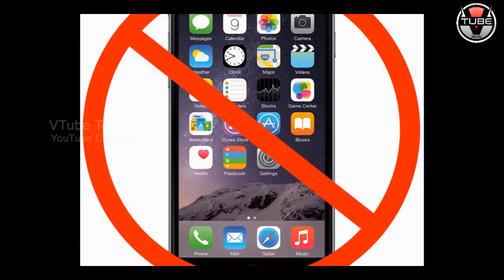SHOCKING NEWS for RTC Bus Drivers! | Latest Government News and Updates | VTube Telugu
SHOCKING NEWS for RTC Bus Drivers! Here are the Latest Government News and Updates in this video on VTube Telugu.